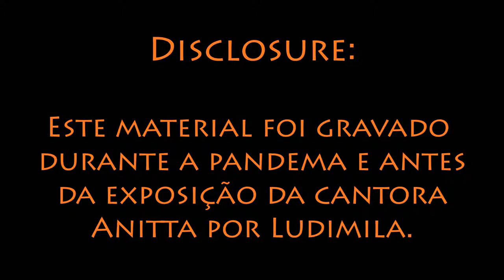Cultura do Cancelamento - Tragédia 138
Atenção! Temos um cancelamento aqui!
A nossa tragédia de hoje é essa ideia de que cancelar uma pessoa é uma arma política, uma obrigação moral e a forma mais concreta de militar.
Vem comigo pro debate a não me cancela, não!